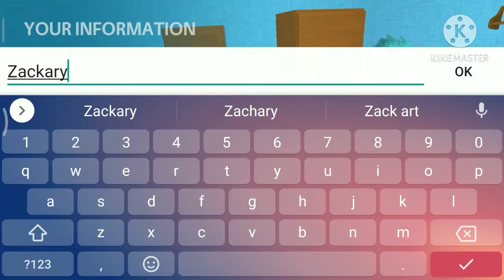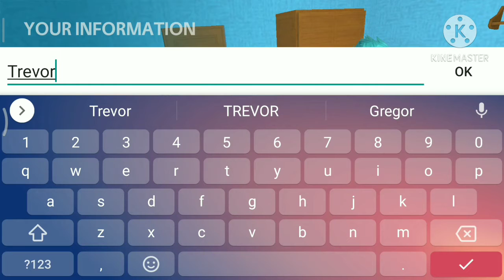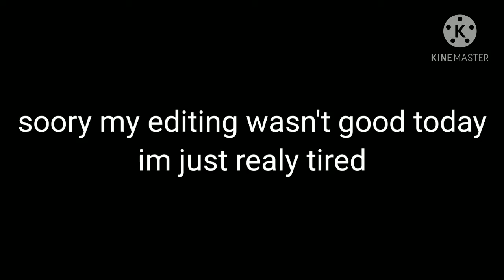YouTubers life gameplay